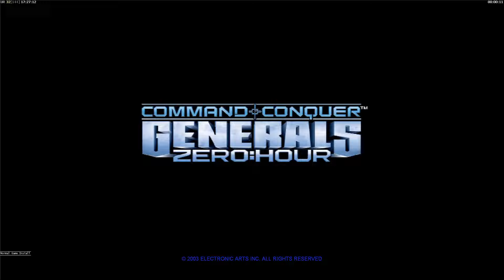Generals Zero Hour - China Infantry (1v7) Hard Army - Usa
Map Name:  3v5 Compstomp centeraccesstomp